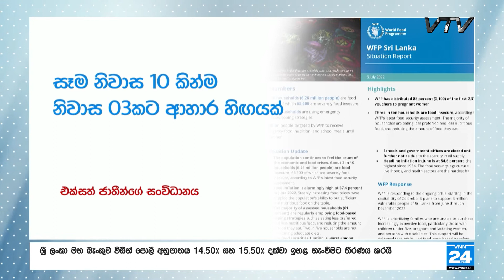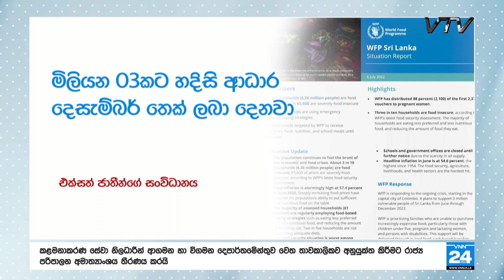පවුල් 10කින් 3කට කන්න නෑ - VNN24